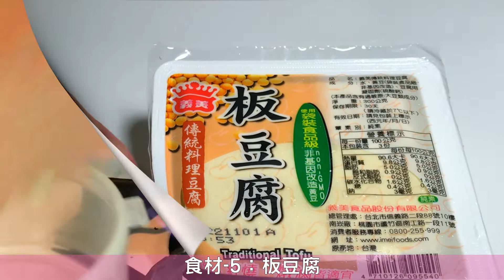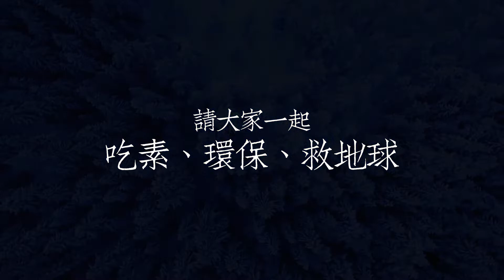2022.10.17 純素料理介紹：秋葵燴豆腐 (Vegan Food: Okra Braised with Tofu) 好吃又營養│家常料理│食譜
本影片介紹一道家庭純素料理，讓大家在家裡可以輕易烹煮。

This video introduced a vegan food which could be cooked very easily in family.

Be Veg, Go Green, to Save our Earth (吃素、環保、救地球)